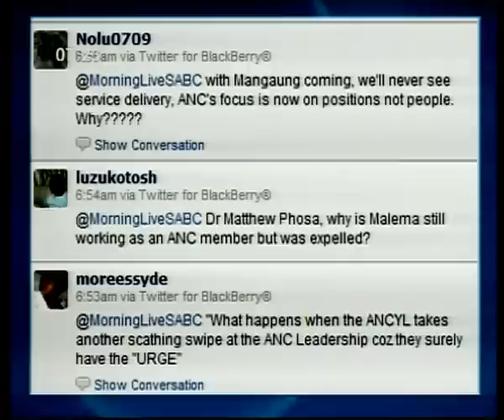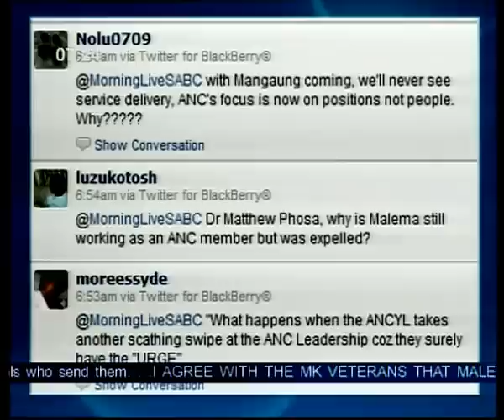ANC TREASURER-GENERAL MATTHEW PHOSA TALKS TO VUYO MBULI.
THE ANC TOP 6 EXECUTIVE MEMBERS SENT MESSAGE OF A UNITED FRONT IN A SPECIAL PRESS BRIEFING HELD IN JOHANNESBURG YESTERDAY. THE BRIEFING WAS CALLED WAS TO IRON OUT INCIDENTS WHICH HAVE ''CAUSED CONFUSION" WITHIN THE ORGANIZATION AND THE PUBLIC. IN HIS SHORT ADDRESS TO THE MEDIA, ANC SECRETARY-GENERAL GWENDE MANTASHE ASSURED THE PUBLIC OF THE LEADERSHIP'S UNITY AND COHESION. ANC TREASURER-GENERAL MATTHEW PHOSA IS HERE TO TALK TO US...